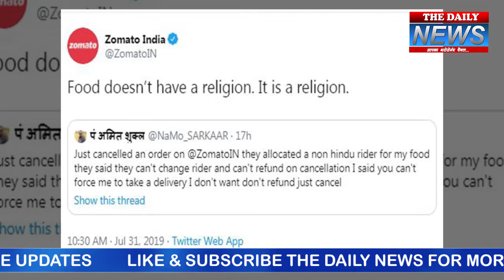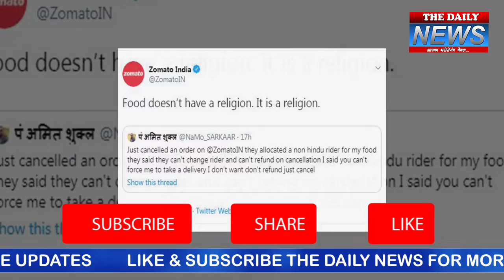Zomato की डिलीवरी ना लेने पर शख्स का बड़ा खुलासा, बताया क्यों नहीं लिया था ऑर्डर…